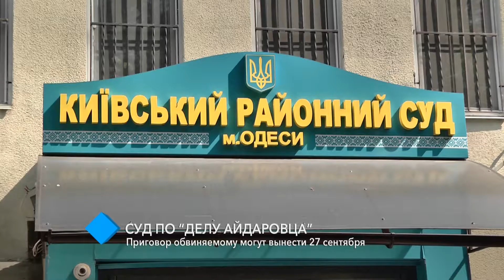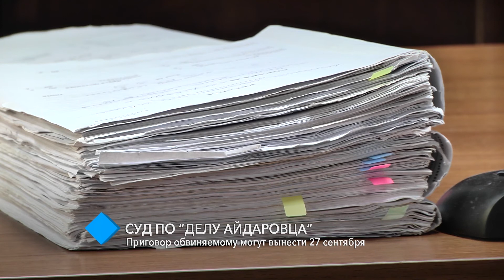Суд по “делу айдаровца”: приговор обвиняемому могут вынести 27 сентября